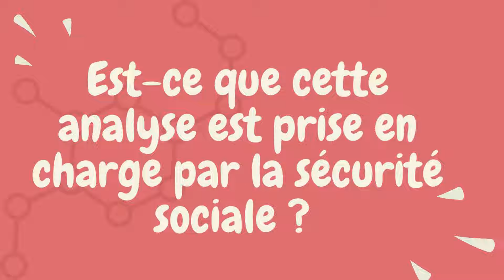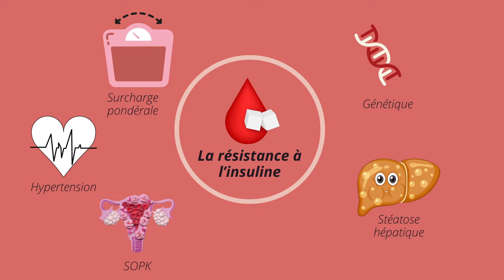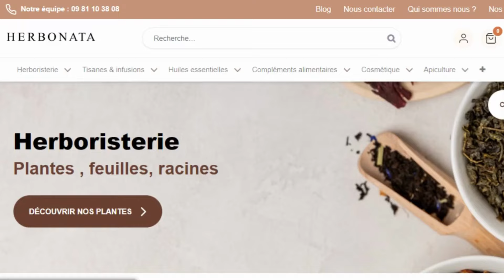Perte de Poids Résistance à l’insuline : Ce que Personne ne Vous Dit !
🤔 Saviez-vous que cette résistance peut se cacher dans les résultats de vos prises de sang habituelles? 🩺 Elle peut jouer en sourdine pendant des années avant de se manifester en diabète de type 2.

😓 Vous avez tout donné pour perdre du poids, mais les résultats se font toujours attendre? La résistance à l'insuline pourrait bien être le maillon manquant de votre parcours vers le bien-être. Myriam décortique ce défi souvent négligé qui peut saboter vos efforts, même avec une alimentation équilibrée et une activité physique régulière.

Découvrez les nuances subtiles de la résistance à l'insuline, comprenez comment elle peut influencer votre quête de santé, et trouvez des solutions pratiques pour la reconnaître et la surmonter. 🚀

Restez jusqu'à la fin pour des astuces exclusives ! 🌟
0:00 - Introduction
0:50 - Qu'est-ce que la Résistance à l'Insuline ?
1:56 - Dépistage avec l'Indice HOMA
3:46 - Facteurs à Risque: Obésité, alimentation sucrée, inactivité physique, génétique.
4:40 - Test HOMA et Remboursement
6:00 - Que faire en cas de Résistance à l'Insuline ?
7:00 - Solutions naturelles pour combattre la résistance à l'insuline
9:05 - Conseils alimentaires et astuces pour diminuer le sucre.
9:27 - En combien de temps pouvons nous avoir des résultats?
9:48 - Témoignage Réel: Success story d'une cliente avec la résistance à l'insuline.

🍃 Retrouvez nos produits !

Herbonata c'est une herboristerie qui s’est construite grâce à l’enthousiasme et au dévouement de nos naturopathes et herbalistes. Dotées d’une grande qualité d’écoute et désireuses de transmettre leur passion pour la nature, c’est avec joie qu’elles vous feront bénéficier de leurs conseils, aussi bien en boutique, par video ou article sur les réseaux sociaux. Afin de diffuser le plus largement possible leurs connaissances et savoir-faire, elles animent également des conférences et ateliers dans notre boutique. N’hésitez pas à les y retrouver !
Video Link:     • MBB - Beach (Vlog...
📍Boutique: 17 rue de Paris, 78100 St-Germain-en-Laye
📍Boutique: 129 Rue de Fontenay, 94300 Vincennes